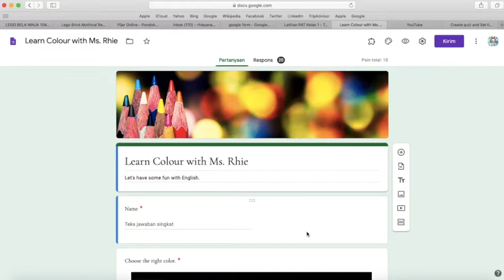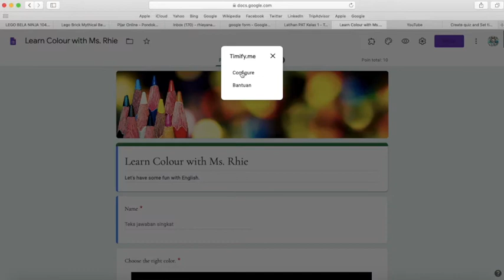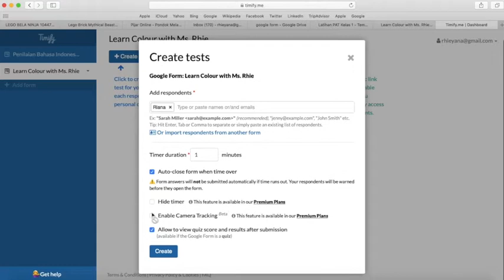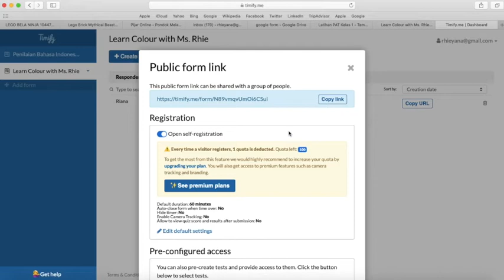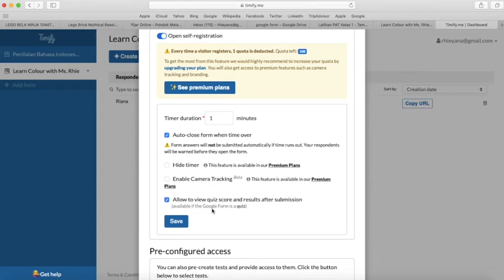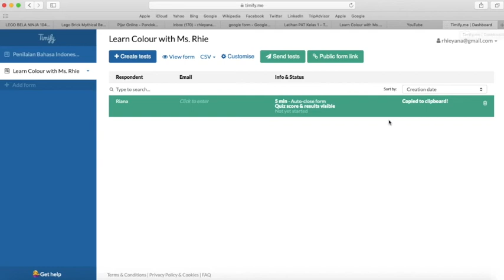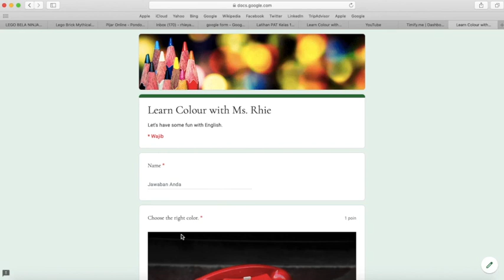Tutorial Waktu Berjalan Mundur pada "Google Form" dengan Mudah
Yuk menampilkan waktu berjalan mundur pada "Google Form"